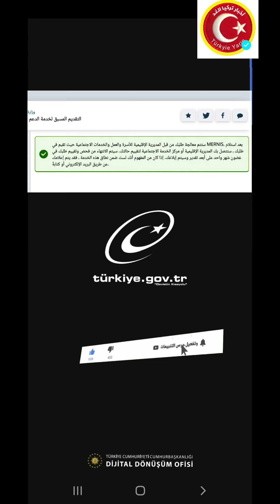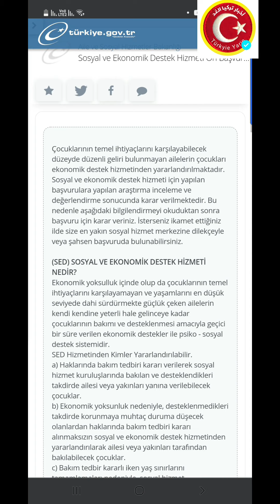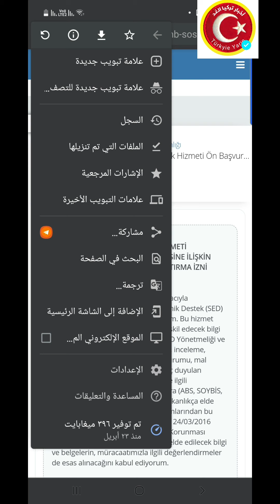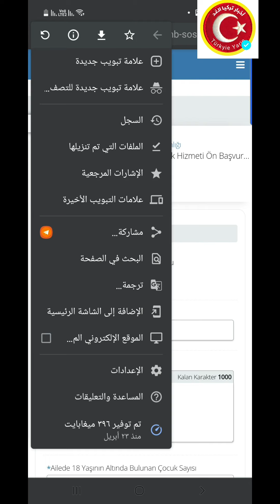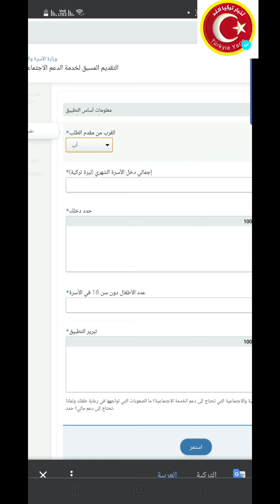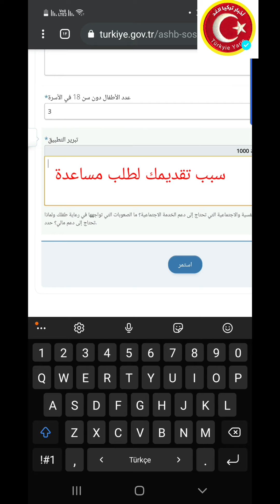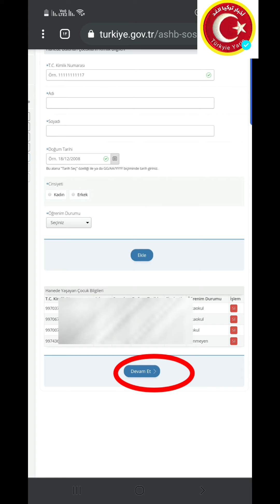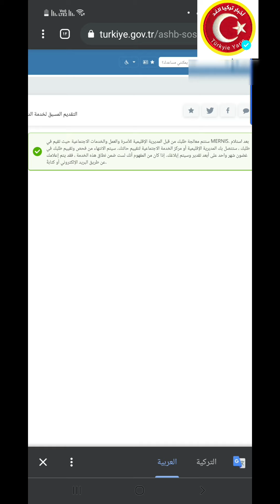مساعدة_مالية_للسوريين_والعرب | 2021 التسجيل عل دعم المالي والأجتماعي من أي دولت /خبر سار 💸💸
تركيا 2021 | التسجيل على المساعدة المالية والأحتماعية للسوريين والعرب في تركيا ، ببطاقة الحماية مؤقتة 99 ،
خدمة من اي دولت ، مساعدة العوائل الفقراء ،
طريقة التسجيل عل  مساعدة المالية 2021 ،
كيفية الحصول على مساعدة المالية 1100 ليرة تركي للسوريين في تركية ،
التسجيل على مساعدة دعم  الأقتصادي المالي من اي دولت
مساعدة 1100 ليرة تركية للسوريين والعرب ،
كيفية التحقق من المساعدة ،
مساعدات للسوريين في تركيا ،
المساعدات للسوري في تركيا،
رابط للتأكد من المساعدة على أسمي ،
مساعدات  1000 ليرة ،
مساعدات 500 ليرة ،
مساعدات 1100 ليرة
مساعدات دعم كورونا ،
مساعدات المالية ،
مساعدات الغذائية ،
مساعدات للفقراء والمحتاجين في تركيا ،
هام للسوريين والعرب ،
خبر سار للسوريين ،
التحقق من المساعدة المالية،

⚡روابط تهمك أيضا 👇🏻⚡ارجو الأشتراك وتفعيل زر الجرس⚡

رابط فتح حساب دولار ويورو من الهاتف في زراعات بنك 2021

رابط فتح حساب بنك في تركيا لأي شخص بدون دفع أموال مجانا 2021

رابط طريقة استخراج ورقة عازب من اي دولت لتثبيت الزواج 2021

رابط فيديو منحة 500 ليرة للسوريين والعرب في كل ولاية

رابط للخدمات السوريين والعرب قائمة فيديوهات رح تستفيد منها 100%

رابط تحقق من بياناتك لي أستلام مساعدة 1000 ليرة

رابط أستخراج رمز HES كود

☪️ روابط مواقع صفحات تركيا الغد لتواصل ☪️